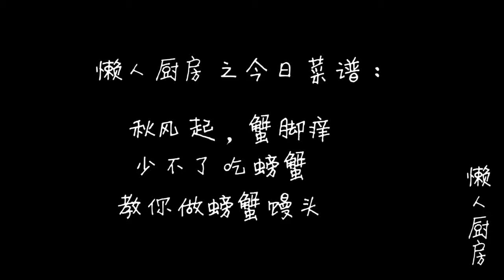【懶人廚房】”花樣麵食“大白饅頭這樣做”小孩子“更喜歡，鬆軟可口不塌皮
孩子不好好吃飯，做個螃蟹饅頭，吃上一個餓不著，還越吃越開心，趕緊試一試吧！